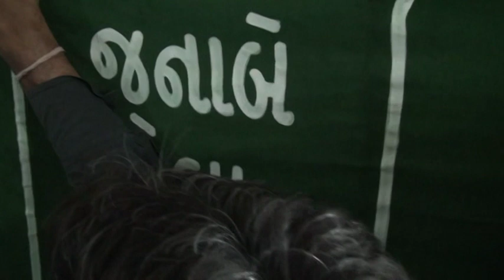28 Rajab Safar E Karbala Aur Rukhsati E Imam Hussain a.s. 1436 BHAVNAGAR, GUJARAT (INDIA)